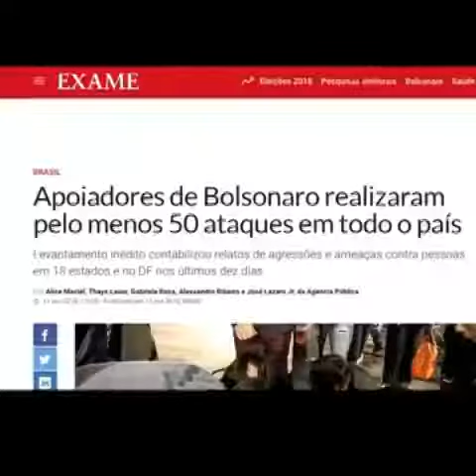Eu não tenho medo do bolsonaro